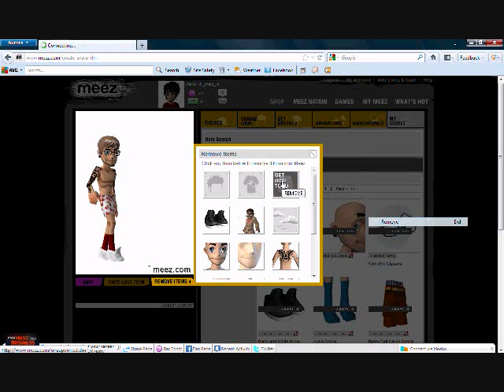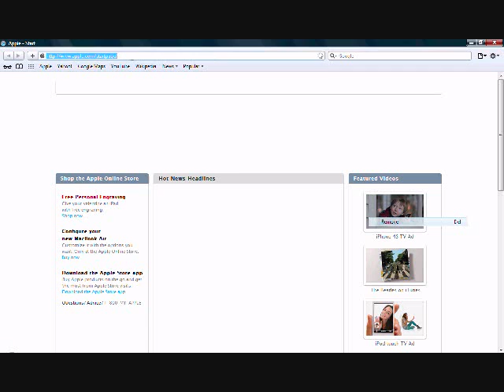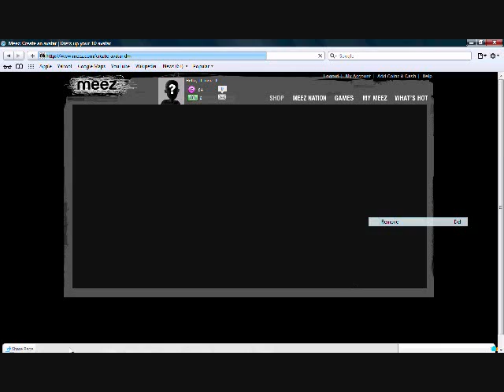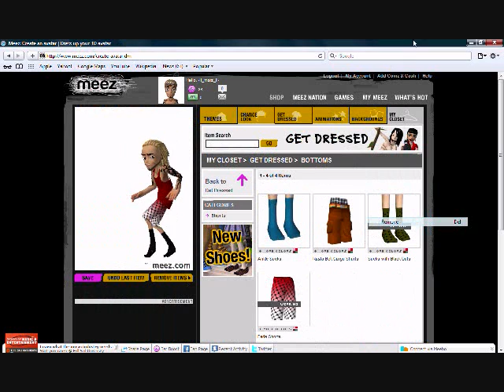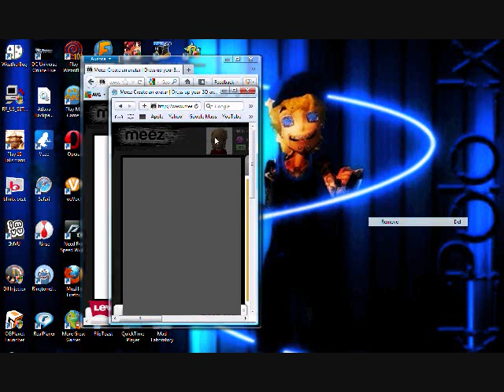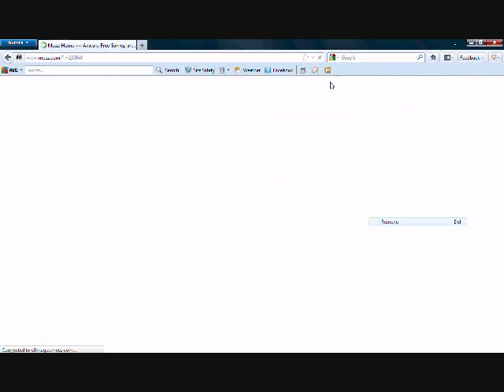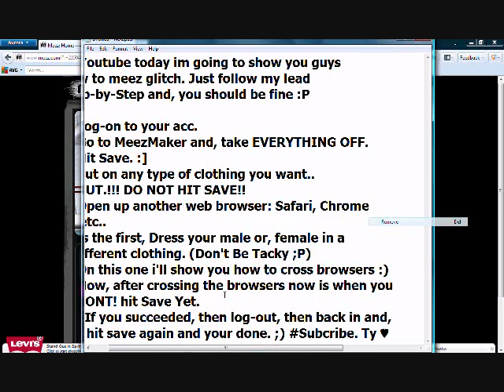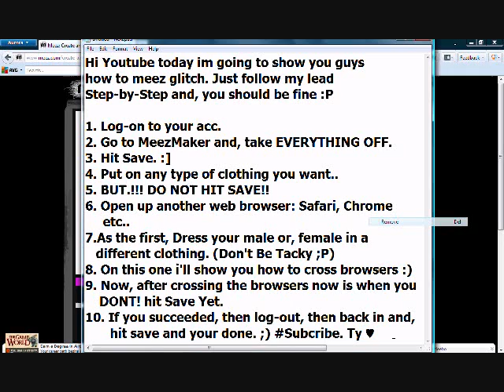Meez Glitch Tutorial xD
From: xl_polo_lx

To: You Peasants e.e

CHEERS!